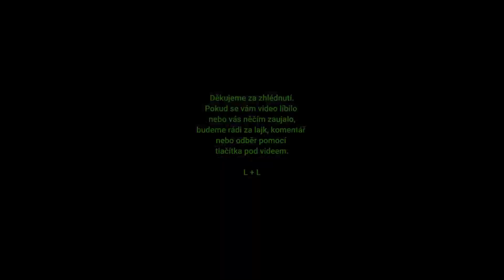Video mimo plán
Dneska je v Praze za Rasťa a tak jsme se nim pozdravili v Běchovicích. zase super pozdrav. Zpátky jede až po 13. hod. takže určitě stihneme s ním dát kafe.

L + L